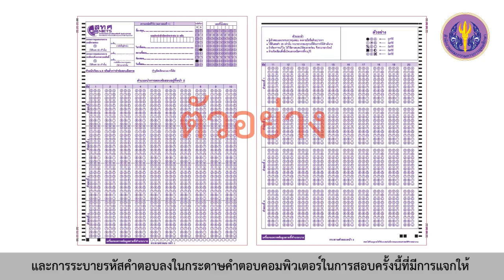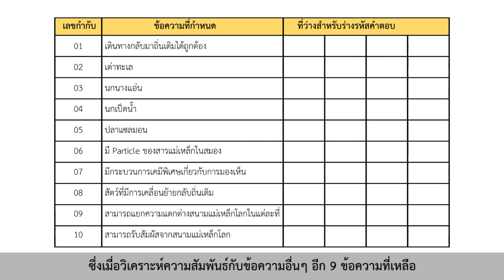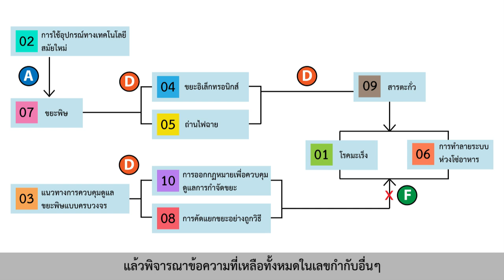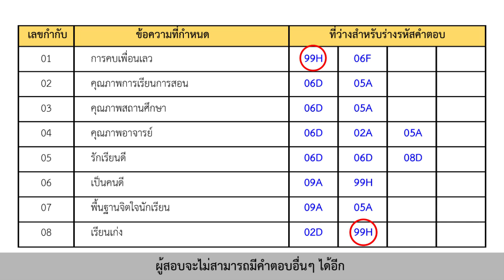ตอนที่ 4 หลักในการอ่านคิดวิเคราะห์เชื่อมโยง (3)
เรื่องที่ 2 หลักในการอ่านคิดวิเคราะห์เชื่อมโยง